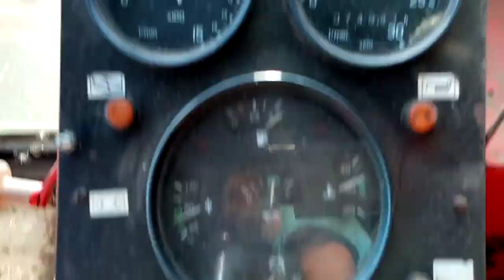Bizon rekord Z058 w rzepaku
bizon rekord w rzepaku